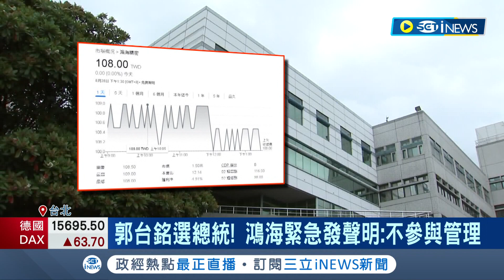若中共沒收鴻海？郭台銘嗆"Yes, Please" 鴻海緊急發聲明：不參與管理 鴻海在中國投資大！不只科技業 竟有金融帝國｜【台灣要聞】20230828｜三立iNEWS